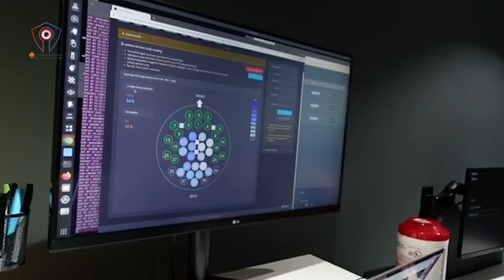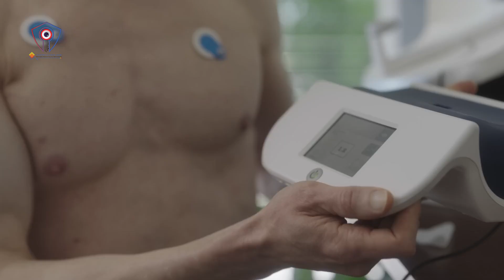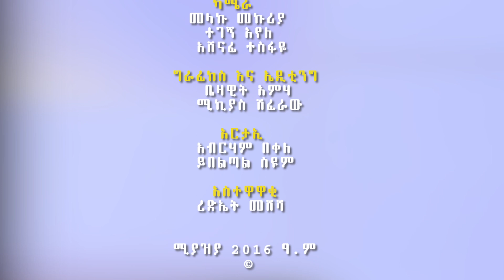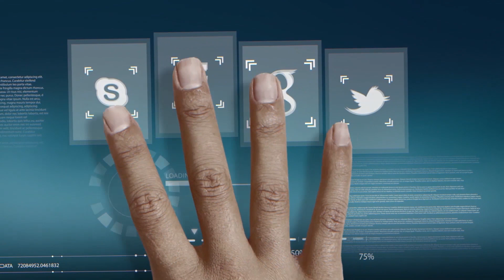ኮምፒተርን ከመጥለፍ አስከ ተፈጥሮዎን መጥለፍ!